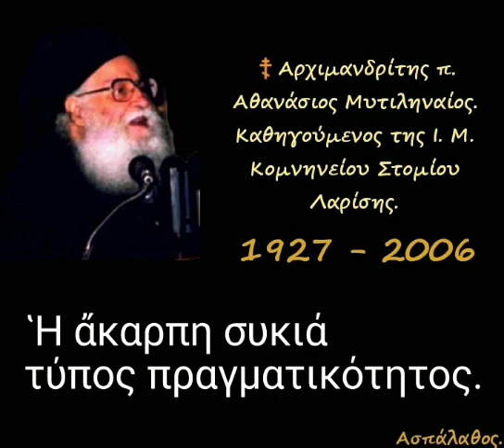Ἡ ἄκαρπη συκιά τύπος πραγματικότητος.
► Κατηγορία :
" Ὁμιλίες Μεγάλης Ἑβδομάδος"

► Ομιλία:🔹12'

12-04-87

Ὄρθρος Μ. Δευτέρας
(Μάτθ. 21, 18-22)

►Όλες οι ομιλίες της Κατηγορίας :
" ➡️ Ὁμιλίες Μεγάλης Ἑβδομάδος " εδώ ⬇️